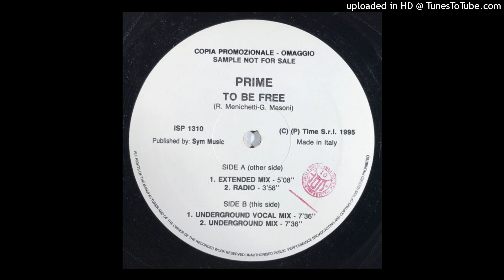PRIME - TO BE FREE (EXTENDED MIX)